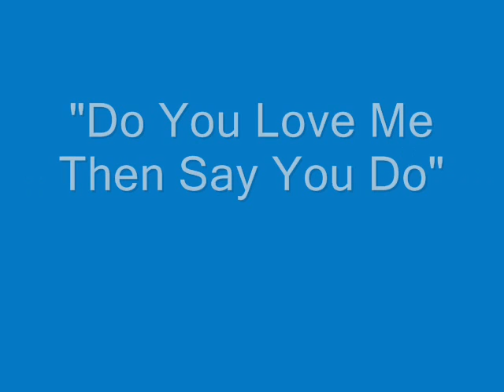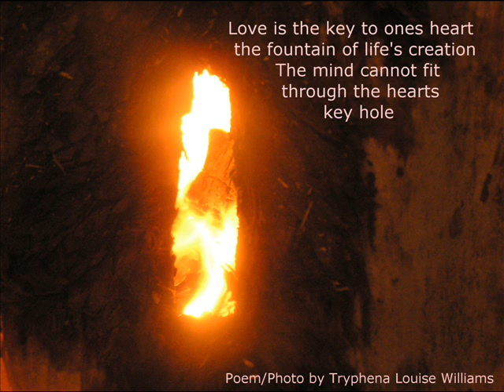Do You Love Me Then Say You Do.wmv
This is my first attempt and maybe my last at singing a love song that I wrote for my someone
Love is an expression of ones heart
Love is a gift so precious and rare
There is nothing that can compare with true love
I can never be more than I am